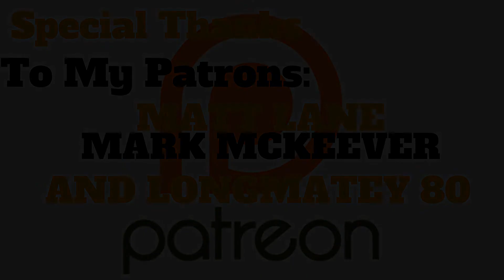How The Suicide Squad Should Have Ended Reaction!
HISHE brings a hilarious how it should have ended for The Suicide Squad and this is my reaction